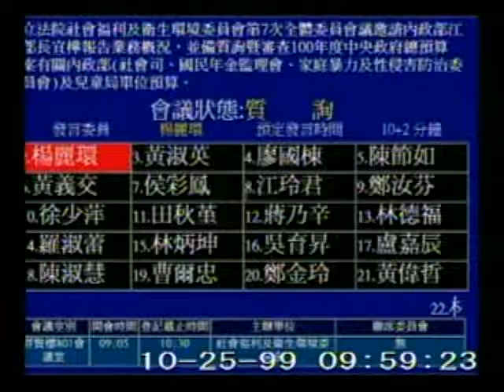2010-10-25 楊麗環 發言片段, 社會福利及衛生環境委員會第7次全體委員會議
會議簡介: 立法院社會福利及衛生環境委員會第7次全體委員會議邀請內政部江部長宜樺報告業務概況，並備質詢暨審查10

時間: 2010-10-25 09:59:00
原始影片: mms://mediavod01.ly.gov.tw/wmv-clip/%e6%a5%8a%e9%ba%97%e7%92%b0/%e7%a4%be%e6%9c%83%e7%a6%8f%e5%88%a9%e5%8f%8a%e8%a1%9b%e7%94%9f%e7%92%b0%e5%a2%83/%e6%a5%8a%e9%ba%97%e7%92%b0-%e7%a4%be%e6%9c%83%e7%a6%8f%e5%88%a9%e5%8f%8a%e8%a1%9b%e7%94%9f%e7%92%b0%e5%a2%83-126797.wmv